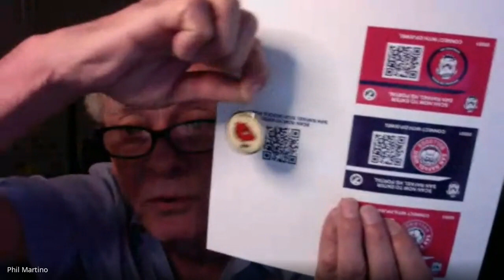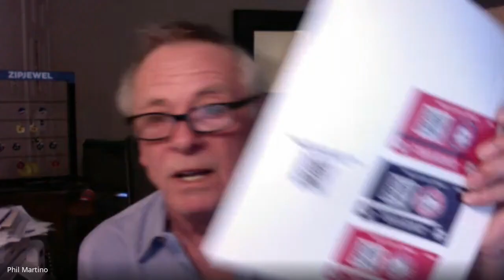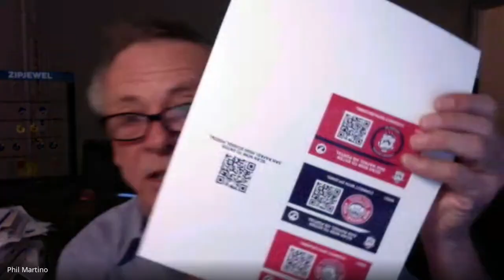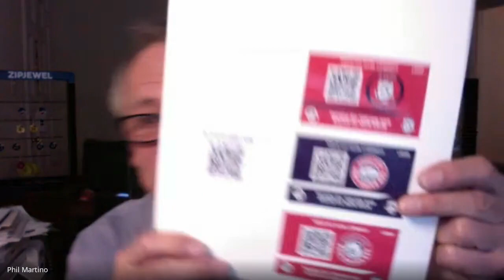Bold Client Success Story: Phil Martino of Zipjewel - Part 2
Hear from long-time Bold Client, Phil Martino of the Bay Area. He's a legend in film and video turned entrepreneur with his simple zipper-attachment he calls the "Zipjewel". Watch and listen to his story as he explains where this simple keepsake has turned into a massive utility for businesses, sports, and social movements.

Have an Invention? Schedule a Free Discovery Call

🚀 Top Inventor Resources 🚀

I AM NOT YOUR LAWYER.  Sorry!  You should contact your attorney to obtain advice with respect to any particular issue or problem.  Nothing here should be construed to form an attorney-client relationship.  See Hosseinzadeh v. Klein, 276 F.Supp.3d 34 (S.D.N.Y. 2017); Equals Three, LLC v. Jukin Media, Inc., 139 F. Supp. 3d 1094 (C.D. Cal. 2015).